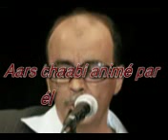Abdellah El-Guettaf, Aars (06), ma adoum él-hakma, 4ème partie sur 4.mp4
Aars chaabi animé par él-marhoum Abdellah El-Guettaf, ma adoum él-hakma, 4ème partie, publié par Merzak Latreche.